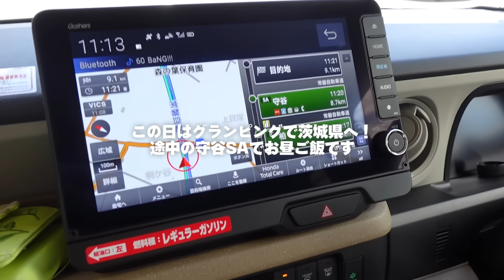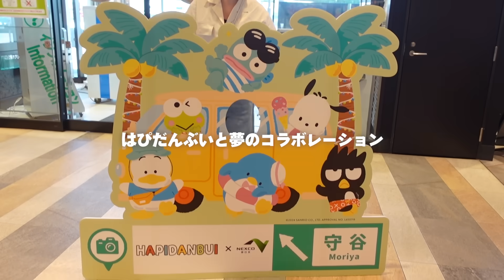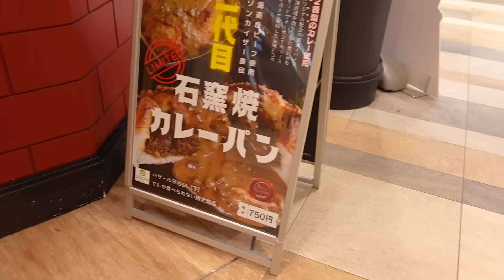【ドライブ】サービスエリアで食べる‼️車に乗ってお出かけした独身女の休日の過ごし方VLOG🚗🎈【守谷SA】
守谷SA(下り)へ〜〜〜〜！！
久しぶりのきょかりんとのドライブでした🚗³₃

サービスエリアってなんであんなにワクワクするのでしょうか……😶👊🏼美味しそうなものがたくさんありました( ⸝⸝ ᴖ.ᴖ ⸝⸝ )

グランピング編もお楽しみに🏕✧︎
(編集がんばってきます✊🏻)

🌼 𝕥𝕠𝕕𝕒𝕪'𝕤 𝕙𝕒𝕡𝕡𝕪 ⸝⋆

昨日のハッピー話なんやけどずっっっっっと楽しみに待ってたあんスタのいつぬいちゃんが届いたあああああああかわいすぎてかわいすぎて愛でてるところ🧸

トップス：GU
インナー：GU
パンツ：SHEIN
バッグ：ニコアンド
サングラス：Zoff